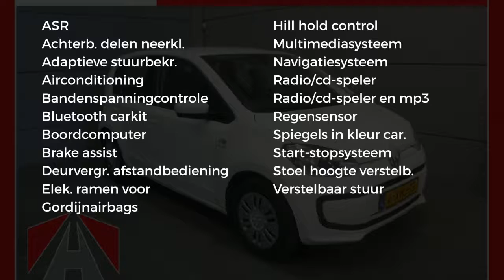Volkswagen up! 1.0 MOVE UP! BLUEMOTION Airco/Navi/Bluetooth (Incl. BTW/BPM)